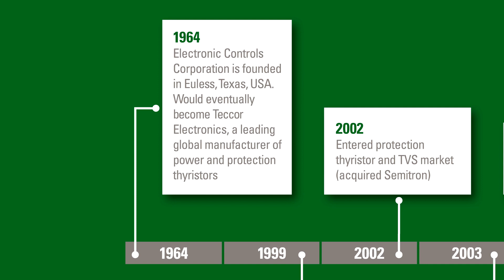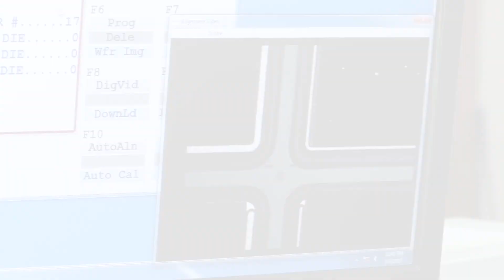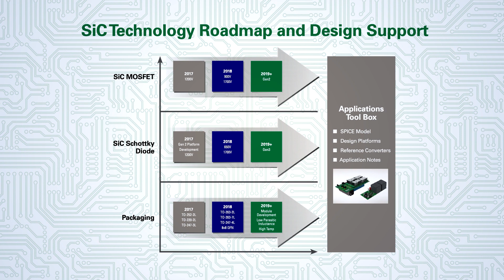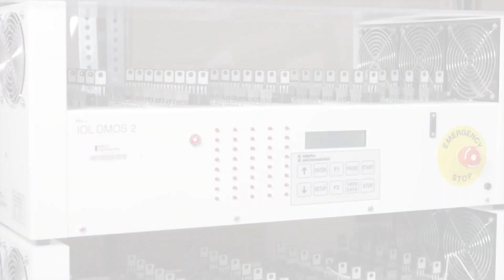Littelfuse Power Semiconductor Silicon Carbide Technology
Littelfuse bringing a legacy of strength, security, and stability in circuit protection to the Power Semiconductor space.